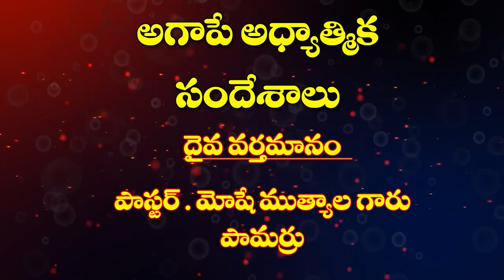12 10 2023 M Moshe Garu అంశం : నీ రాజ్యము వచ్చును గాక